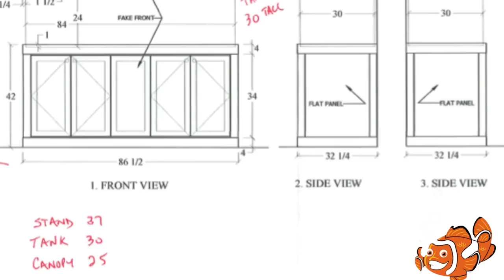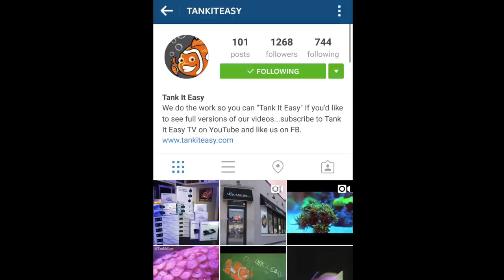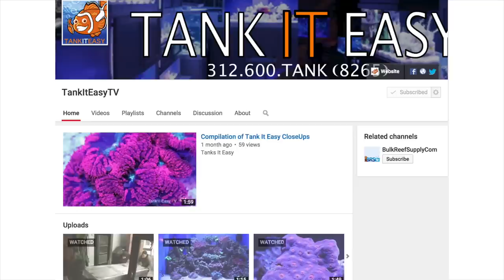Tank It Easy - Custom Tanks and Retail LFS in Chicago!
In this CoralFish12g video I will give you guys an inside look into the local fish store I've been working at all summer called Tank It Easy. Tank It Easy designs, installs, and services custom tanks all throughout the Chicago land area.